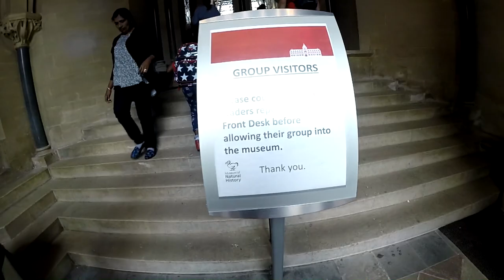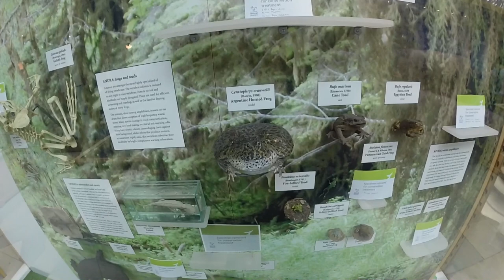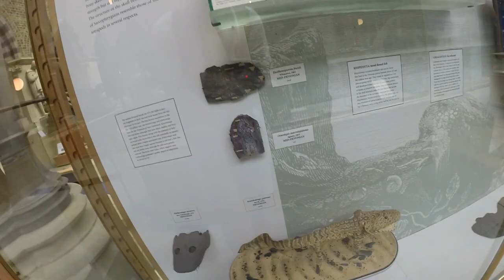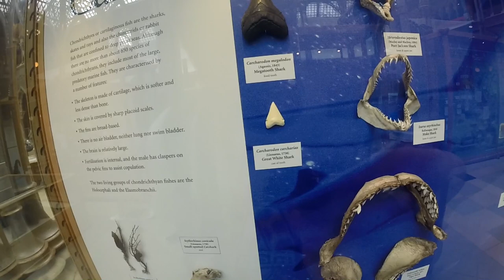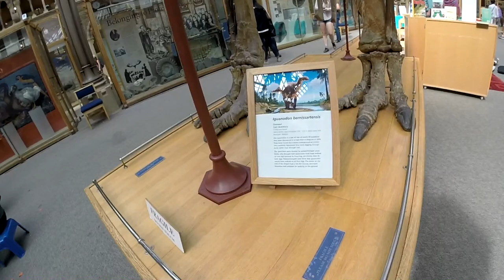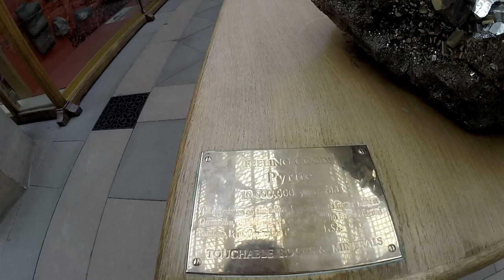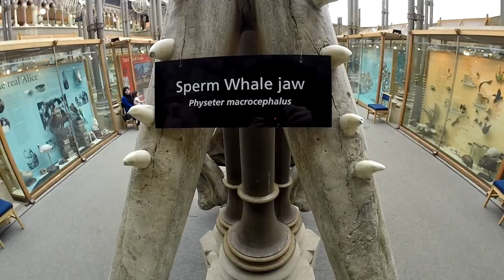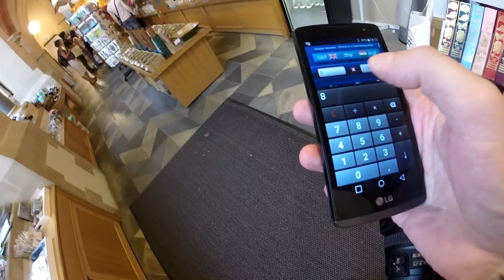Oxford 7. rész – Természetrajzi múzeum